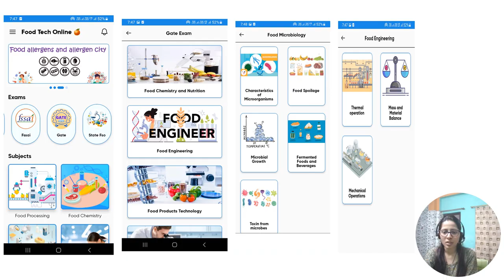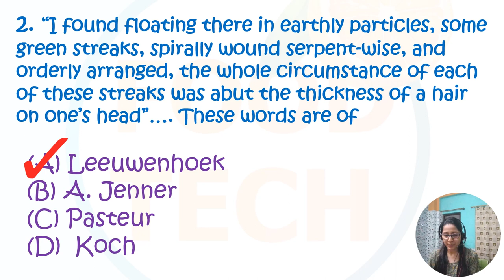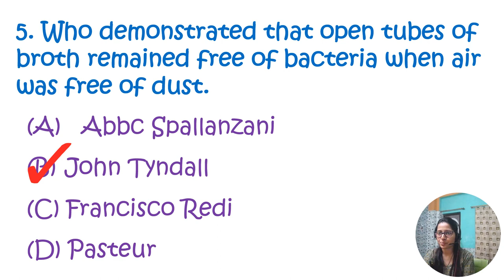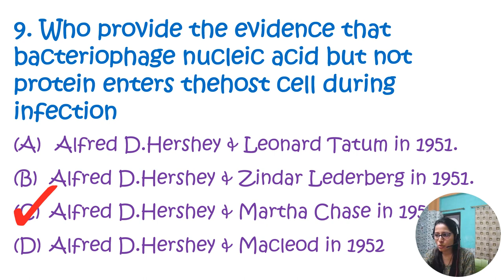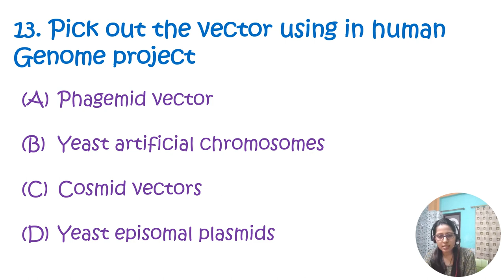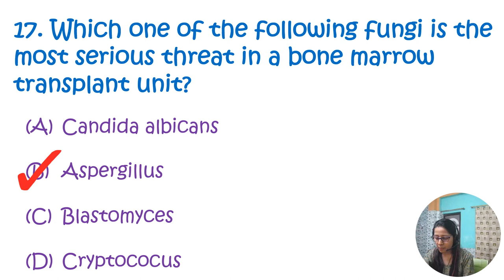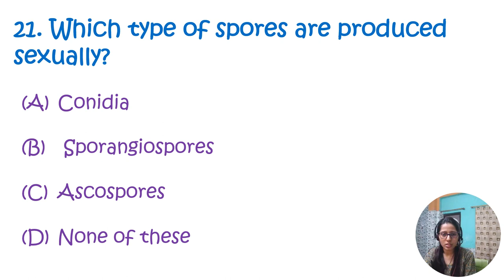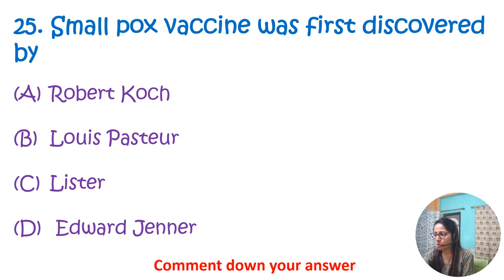Microbiology GATE-Life Sciences: Set No.#1 Historical Perspective of Microbiology for Gate MCQs